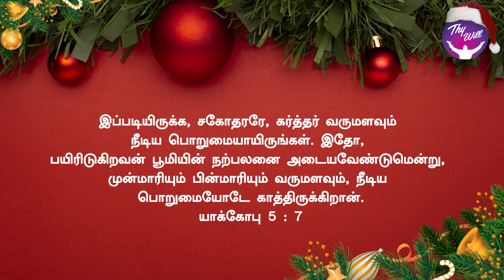Patience brings good things | பொறுமை நல் விஷயங்களைக் கொடுக்கும் | God Morning | RBU Shyam Kumar